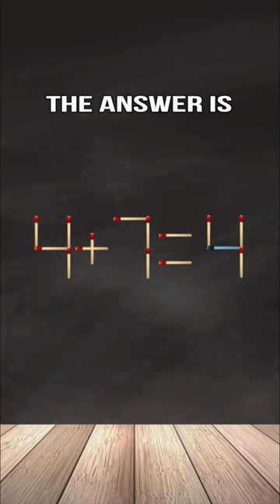match stick puzzle shorts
move 1 match stick to make the equation correct 4+7=4 (@RSBARTSTV )